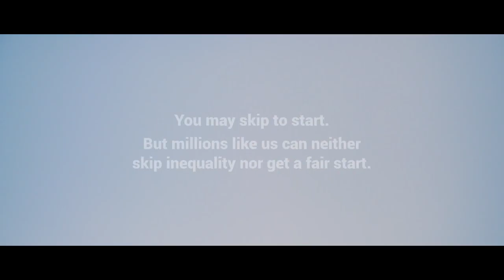Every child deserves a FairStart in life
Every child deserves a FairStart in life. Ever wondered what happens to those who don't? This is their story, told by those like them. Watch it to ensure every child gets a fair start. Share this film with everyone you know.